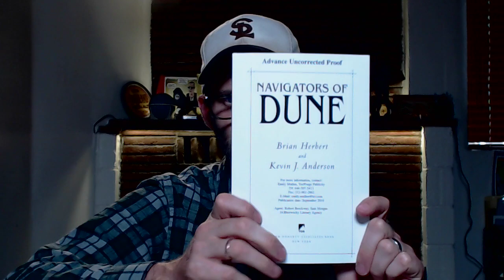Book Unboxing - June 1, 2016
Navigators of Dune by Brian Herbert and Kevin J. Anderson - 9/13/2016